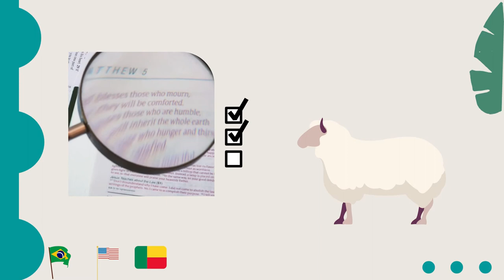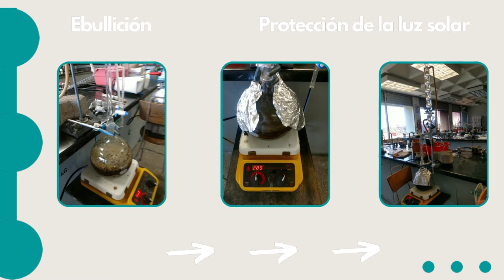Actividad antihelmíntica in vivo deterpenos y aceites esenciales enpequeños rumiantes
Los terpenos y aceites esenciales (AcEs) poseen un amplio espectro de actividades biológicas que pueden ser exploradas en las ciencias veterinarias. En este sentido, su uso ha sido propuesto como una estrategia para enfrentar las crecientes poblaciones de nematodos gastrointestinales (NGI) resistentes a los antihelmínticos (AH) tradicionales. En la presente revisión analizamos 11 manuscritos científicos que, mediante la utilización del enfoque in vivo, evaluaron el potencial AH de plantas ricas en terpenos (PRT) o AcEs en pequeños rumiantes. La especie ovina fue utilizada en el 81% de los trabajos. Brasil es el país que lidera esta línea de investigación seguido de los Estados Unidos de América y la República de Benín. Todos los manuscritos analizados utilizaron la prueba de reducción del conteo fecal de huevos de NGI, mientras que cinco manuscritos emplearon la metodología del test —o prueba— controlado(a). La actividad de las PRT y los AcEs sobre la excreción de huevos de NGI en las heces fue variable, reportándose valores que oscilaron desde un efecto nulo hasta un 97%. Dos trabajos reportaron una reducción en el tamaño de los NGI machos adultos y en la fecundidad de las hembras tras la administración de AcEs. Resulta necesario generar más trabajos que se dirijan a entender las interacciones entre las plantas, sus metabolitos secundarios y los rumiantes que las consumen. Comprender dichas interacciones nos permitirá utilizar estos productos naturales como elementos que ayuden a mejorar la nutrición y la sanidad de ovinos y caprinos en diferentes sistemas productivos.